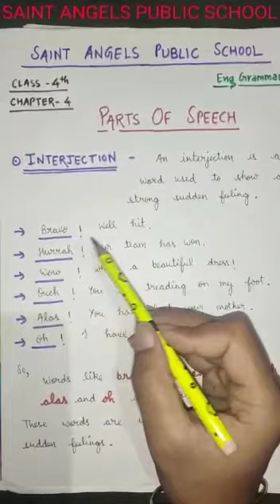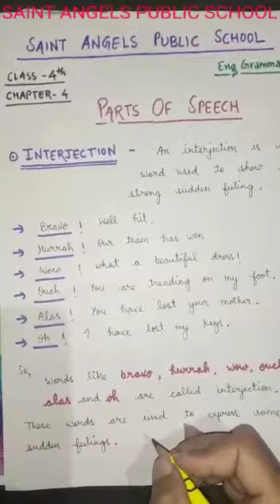SAINT ANGELS SCHOOL, CLASS 4, PARTS OF SPEECH, ENGLISH GRAMMAR CH-4 PART-3